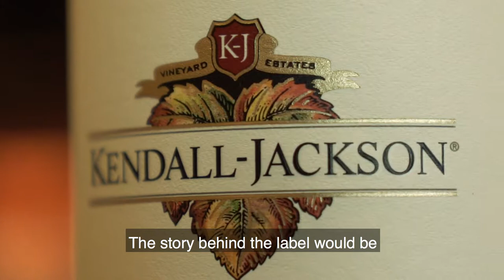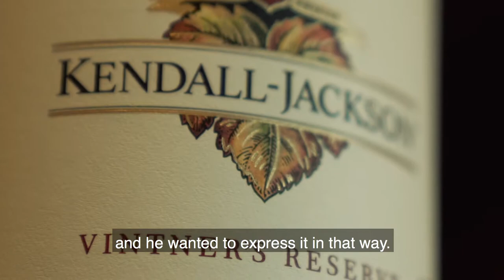Meet the Winemaker: Jackson Family Wines 🍷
Jackson Family Wines has been a family-run operation since the day Jess Jackson, founder, planted the first vines in 1974 in Napa Valley. We interviewed his son and proprietor, Christopher Jackson, for a personal look into their business. Jackson explains they have strived to maintain a family culture, while cultivating quality, California wines through sustainable practices. Shop their wines at an ABC near you.

Florida's oldest & largest family-owned fine wine and spirits retailer. Must be at least 21 years of age to follow this account.